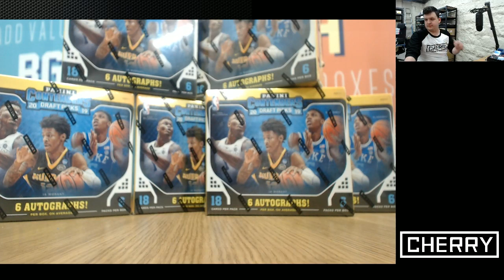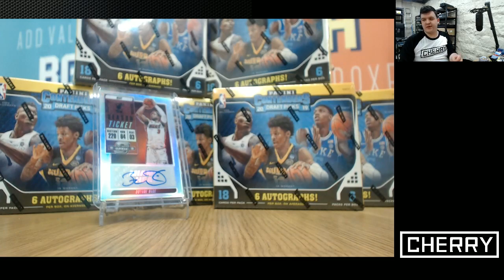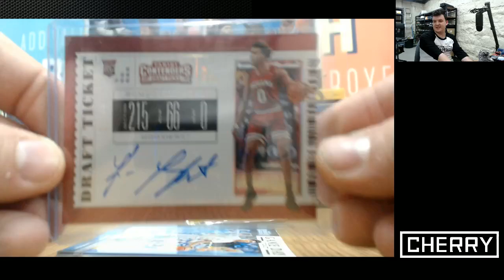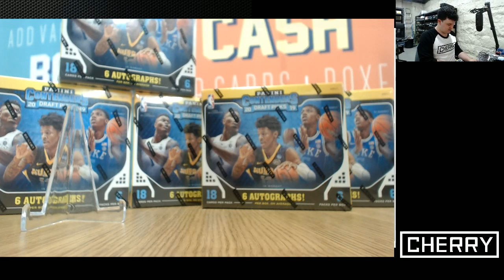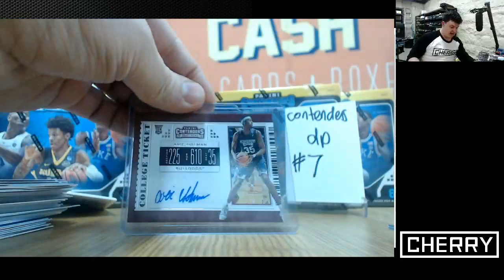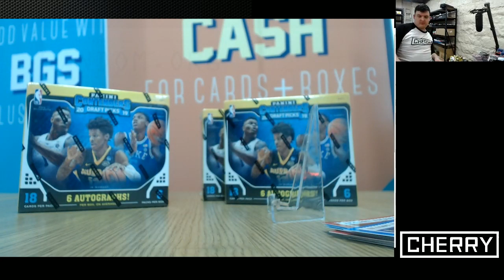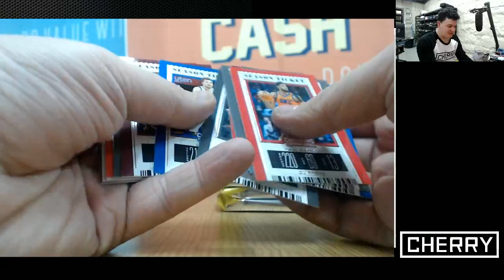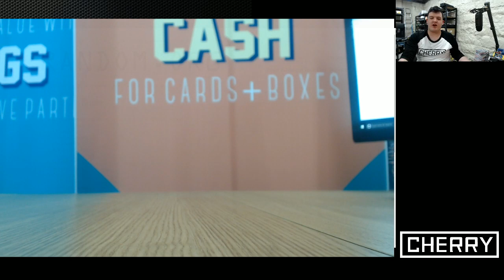CHERRY LIVE - Contenders Draft Picks! ZION IS HERE!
Shop sports cards with Cherry today!

17-18 Panini Essentials Upper Deck Supreme NBA Unbox & More